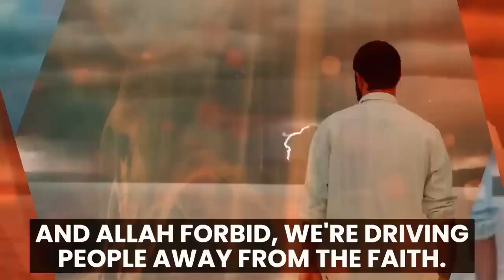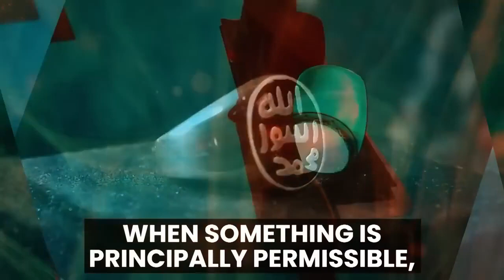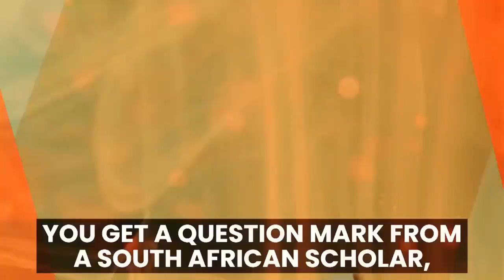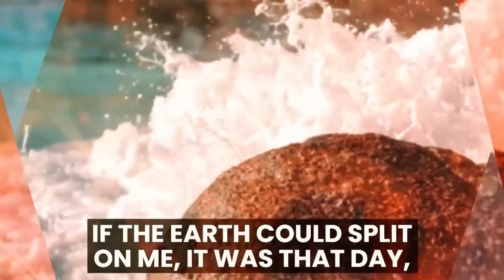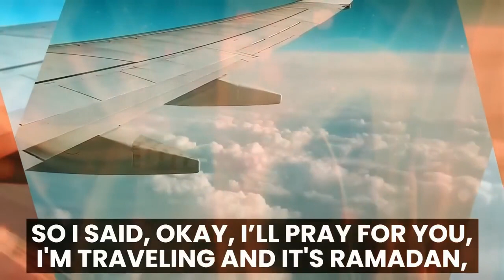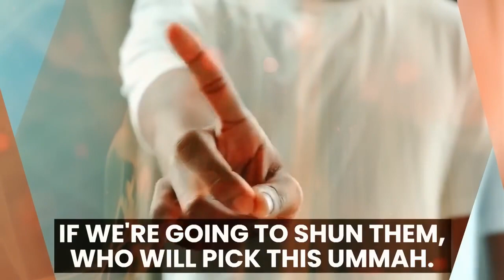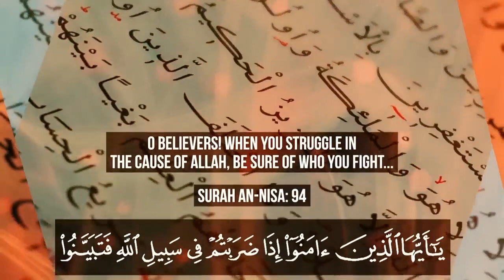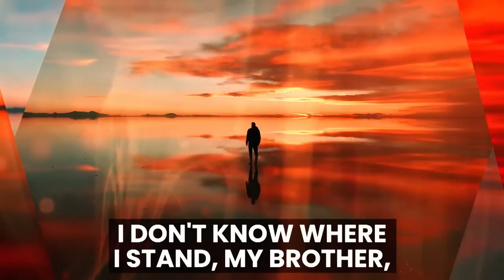HYPOCRITE TOXIC MUSLIMS OF 2023!